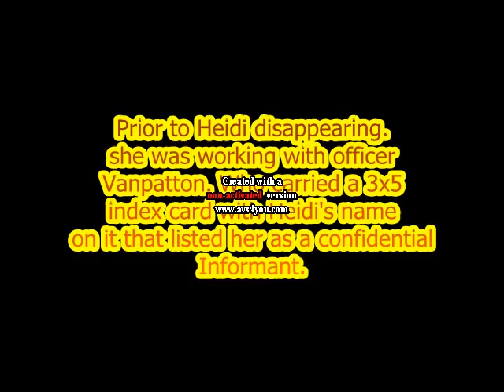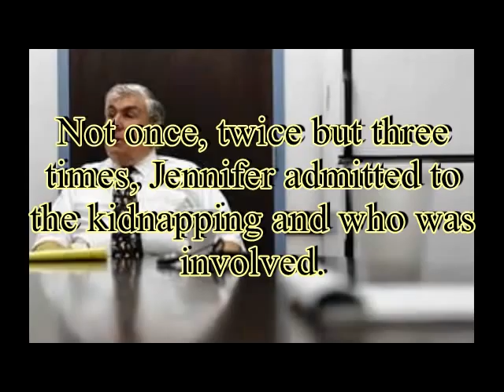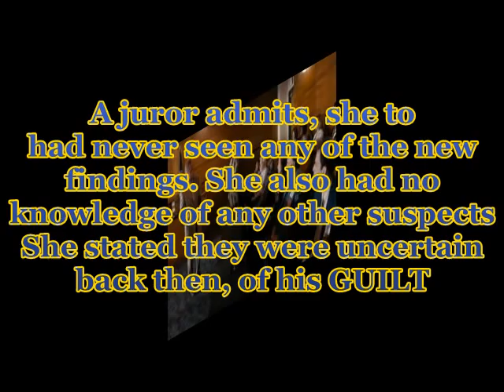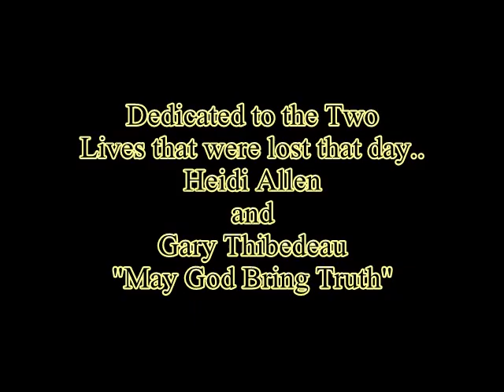Gary The Innocent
Syracuse.com has the whole story. Including interrogation tapes, a taped confession and so on. Follow this story online and help spread the word. Maybe we can Get Heidi home after 20 years. Here are a few links to help get you started and to bring you up to date.
If you would like to send a letter to Gary Please send them to:
 Gary Thibodeau 95B1489
Clinton Correctional facility
P.O.Box 2001
Dannemora New York 12929
"It would be nice if you could ask the supporters if they would write me a letter or two of encouragement and possibly make a very small donation enough for stamps and paper for me to write them back" A request from a letter just received by gary.